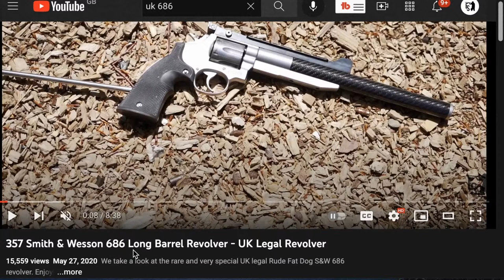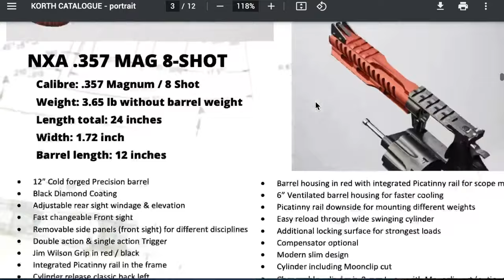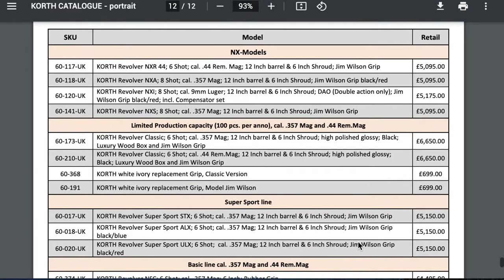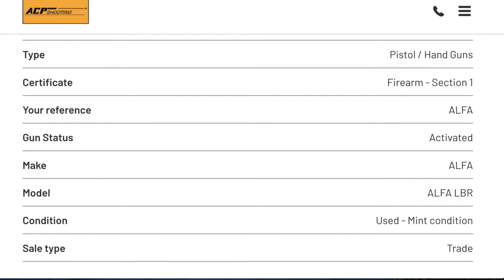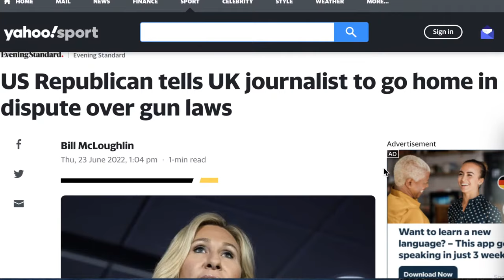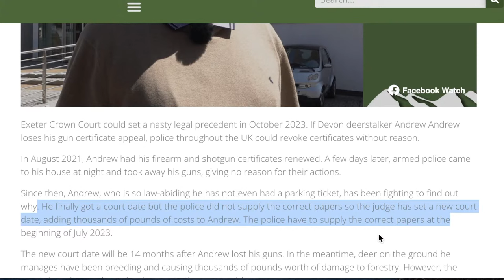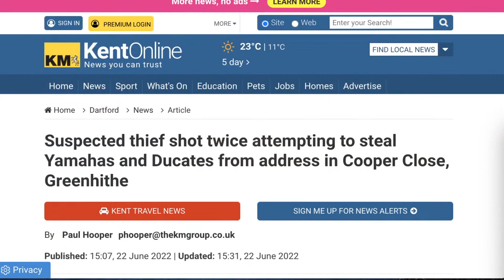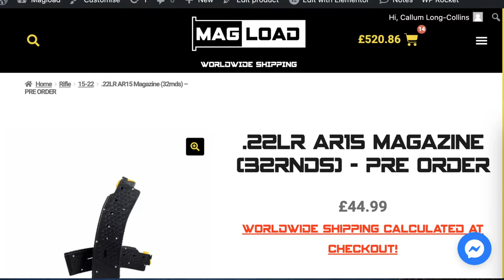Korth Revolvers Are Coming To The UK!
Exciting news that there will be a new option in the long barrel revolver market with a selection of UK legal Korth revolvers from Cotswold Classic Arms! We will be discussing this along with all the past week's shooting news and topics on tonight's EnglishShooting Live Stream! Enjoy!

- EnglishShooting.org